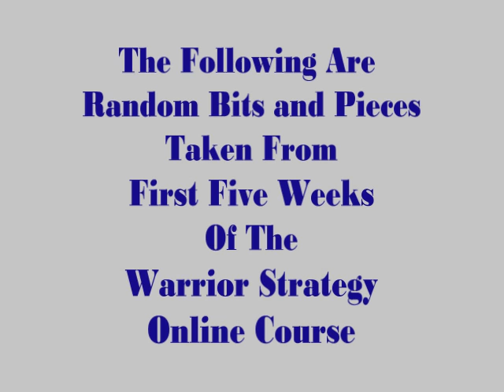Paul Zaichik is describing first part of martial arts strategies seminar.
For those who know what good footwork and balance can do, pay attention to the middle part of the video.
This is something that doesn't mean much on the surface, but very important for staying in control of the fight.
Learn how to fight, learn how to win, real combat strategies, fighting tricks, fighting game, fighting maneuvers, How to success in point fighting, How to become a better fighter, Fighting secrets, how to become a champion, best way to fight, how to win a fight, fighting tactics